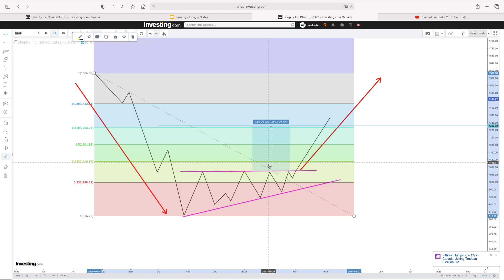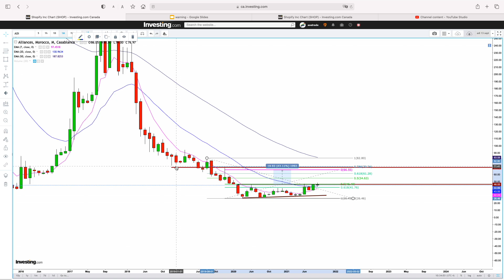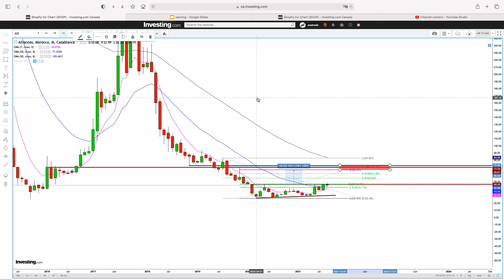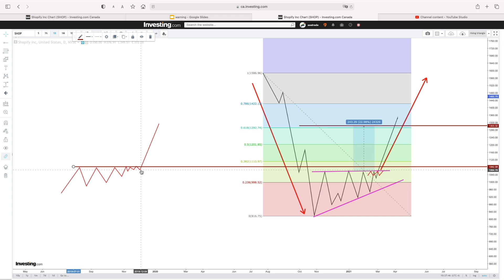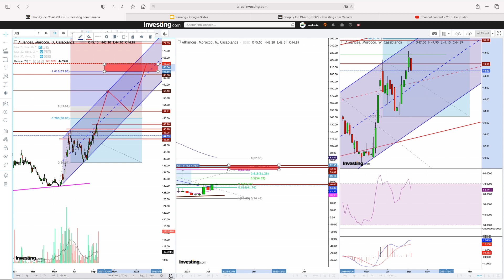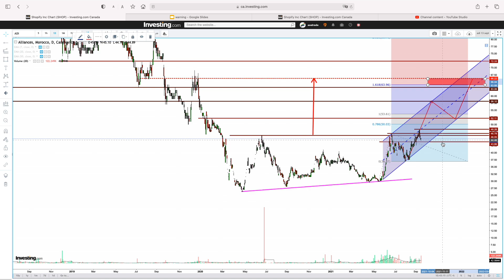Alliances . Analyse technique éducative du 16-09- 2021. Investir en bourse de Casablanca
Alliances . Cette analyse explore la situation actuelle et les différents scénarios possible à   court,  moyen et long terme  selon l'analyse technique du  prix.